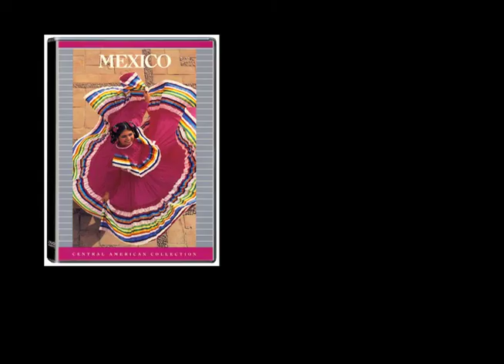Chichen Itza, Mexico: Mayan Ruins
From the Global Village Travel Guide
Transcript:

East from Merida across the flat limestone plains lie the ruins of Chichen Itza.  The perfect proportions and design of the awesome pyramid called "El Castillo" are reminders that these architectural triumphs of ancient times were produced by one of the most outstanding civilizations in the history of mankind.
Chichen Itza means literally "Edge of the well". and refers to the fact that the city was built around a huge natural well that supplied enough water to.allow Chichen Itza to thrive in this arid land for hundreds of years.
The Mayans were attentive to Chaac, the rain god, and his likeness is seen everywhere in these altars called Chakmul
Many of Mexico's ceremonial sites include a ball court
and this one at Chichen Itza is the largest.
The object of the game was to knock a rubber ball through a large stone ring high up on the wall
using knees
hips and elbows.
The Maya were excellent mathemeticians and in fact they were far more advanced than their European counterparts.  One of their greatest accomplishments was the invention of the zero, a concept that remained unknown to other ancient cultures.  They used their skill at mathematics and knowledge of astronomy to accurately preduct eclipses of the moon, and to chart the movements of Venus, Mars and Jupiter with only the slight error of 3-1/2 hours each 500 years.
The Maya empire extended to the Caribbean shore and includes Tulum
a walled city  that overlooks the sea.